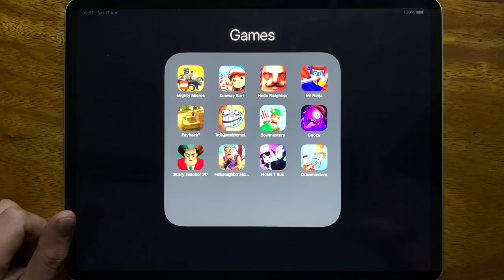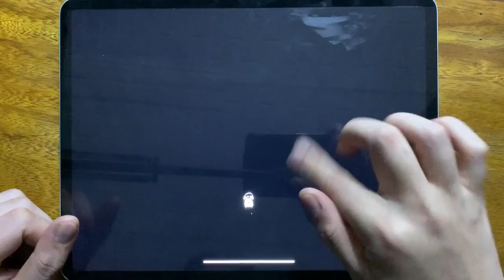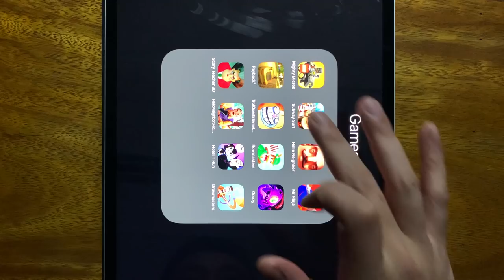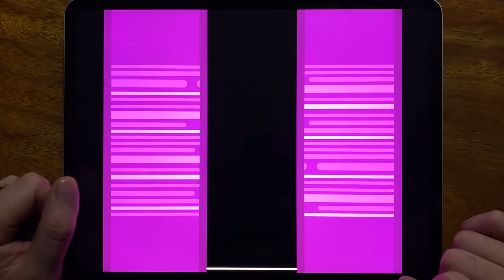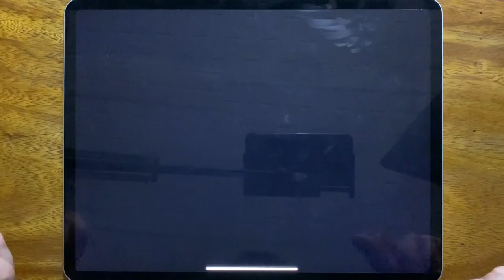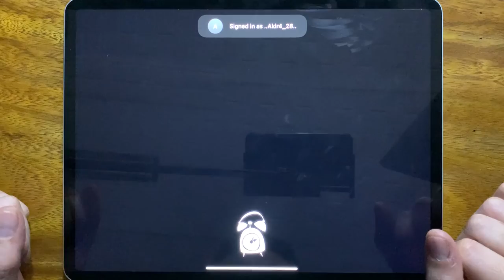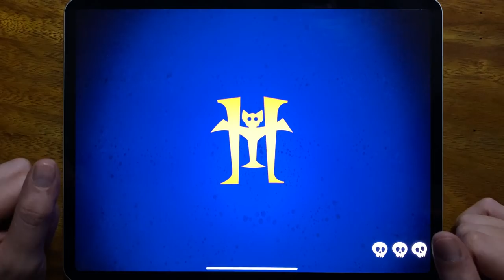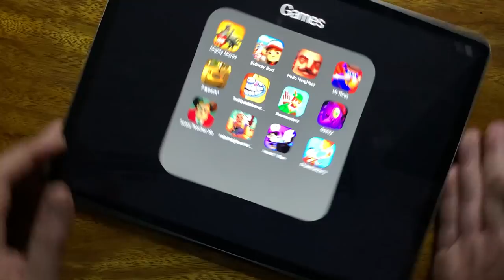Mighty Miros, Subway Surf, Hello Neighbor, Mr Ninja, Payback 2,Troll Quest Internet Memes,Bowmasters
Mighty Miros, Subway Surf, Hello Neighbor, Mr Ninja, Payback 2, Troll Quest Internet Memes, Bowmasters, Goozy, Scary Teacher 3D, Hello Neighbor Hide and Seek, Hotel T Run, Drawmasters